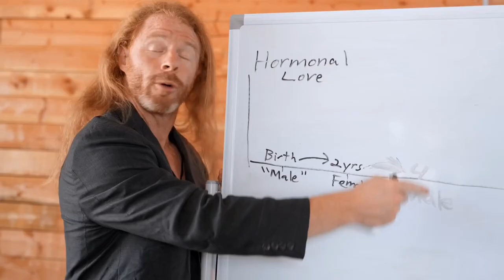5 Ways to Raise a Non-Gendered Child!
"Here are the top 5 ways to raise a non-gendered child!